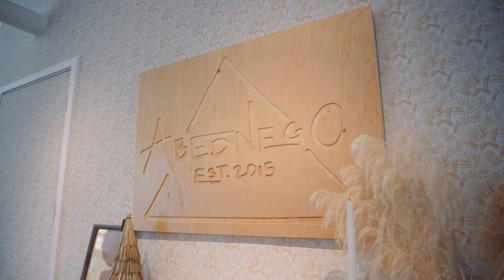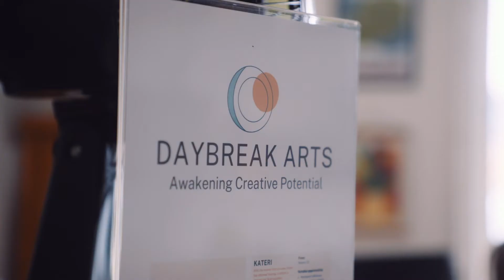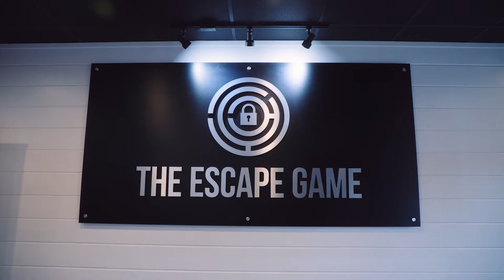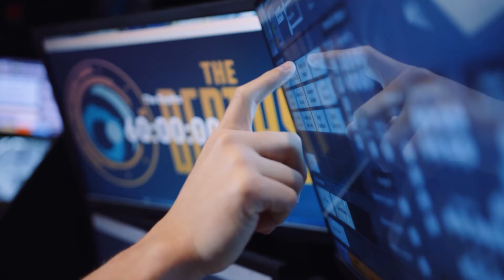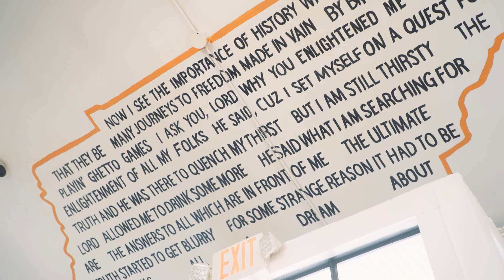2021 Belmont Entrepreneur Awards Business Spotlights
The Belmont Entrepreneur Awards honors alumni founders who have started growing, innovative, and unique businesses. Let's go behind the scenes to meet a few of this year's honorees.